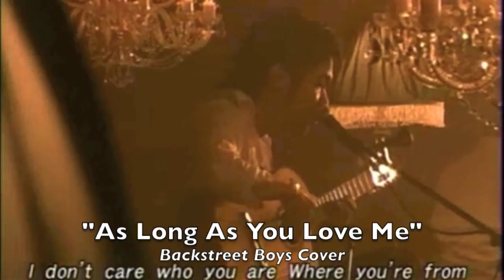K-Pop Stars - Best Live English Covers: Part 6 of 10 [REUPLOADED]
My time for YouTube these days has pretty much gone out the window. It's a total miracle if I find the time to do something. I hope you understand and appreciate the works that I do. I did this video because it's quick for me and something that everyone enjoys. Considering that these videos have become my most requested. I hope you all enjoy this. Savor my videos these days and be sure to check out my many older works too. :D

Like the previous videos of these, I'm strict in what I include and if I didn't like it, then I probably won't include it.

1. Volcano - Roy Kim - What an amazing tone he has. I'm not familiar with the song, but I really loved his style of voice.
2. Girl on Fire - Ailee
3. Ain't No Sunshine - The Boss / DGNA
4. My All - K.Will & Cha Soo Kyung
5. How Am I Supposed to Live Without You - Se7en - This guy can do no wrong. I'm deeply saddened I missed his final concert since I thought he'd talk the entire time.
6. If I Were a Boy - 2YOON (Jiyoon & Gayoon) of 4Minute - I wasn't much of a fan of Gayoon in this song
7. Drive - CNBLUE
8. Torn - Younha
9. As Long As You Love Me - Shinhwa
10. Cater 2 U - Girls' Generation-TTS (Taetiseo) / SNSD
11. Baby - LUNAFLY - I'm hesitant on their other covers, because they're technically not live. Many of theirs are pre-recorded and show other footage.
12. Sway - Hyorin of SISTAR
13. Ave Maria - Jooyi of Rania
14. I Believe I Can Fly - Fly to the Sky - I like Hwanhee's voice a lot.
15. So Sick - Davichi - First of all, yes, I know of the many other artists who covered this song. I don't even like this song. I rather enjoyed the female rendition of this a lot more. Well done, girls.
16. Power of Love - So Hyang - She does have a good voice. However, I find that many of her other covers to be borderline shrill. I feel like she sometimes gets out of control or goes over the top.
17. Talking to the Moon - Hanbyul of LED Apple - Like LUNAFLY, I'm limited with the newer covers as many are also pre-recorded. But this is just awesome. It's nice to finally see him get recognition.

Tweet my videos, please! :)